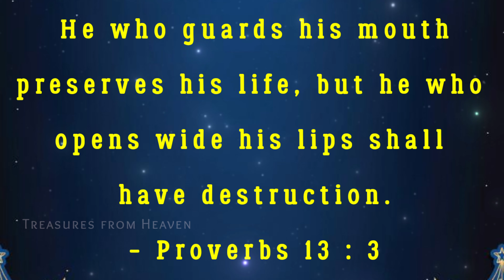Today's Bible verse in English | God's verse today | daily verse